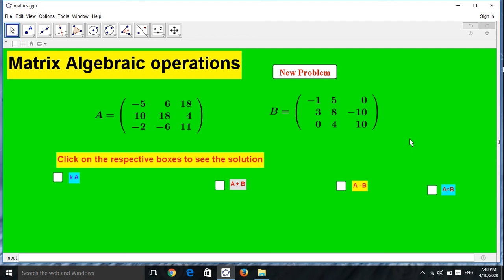matrix use GeoGebra by Ramesh Jaiswal